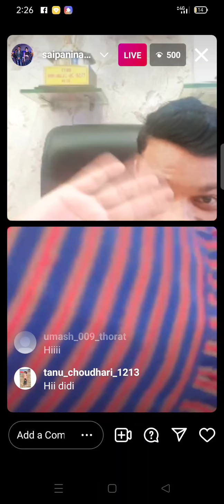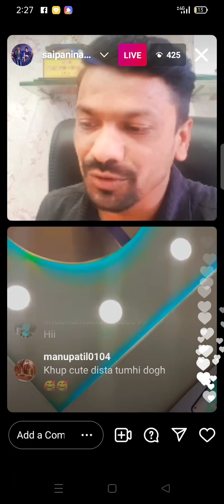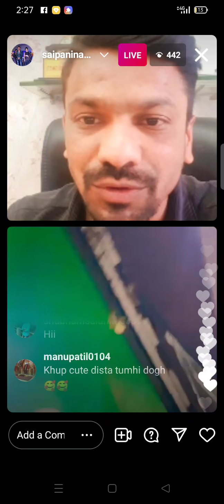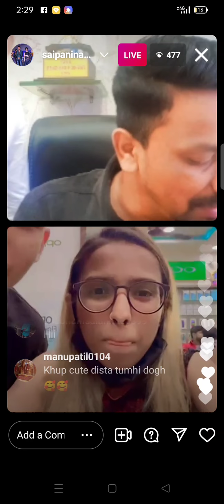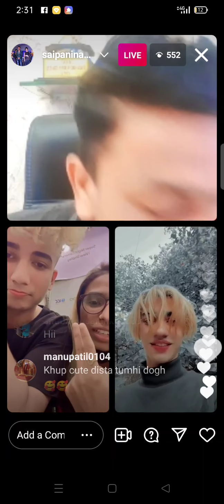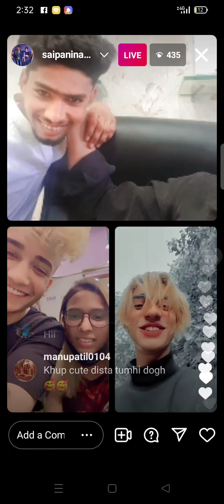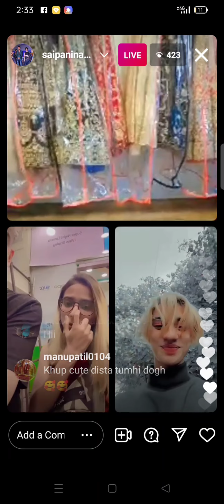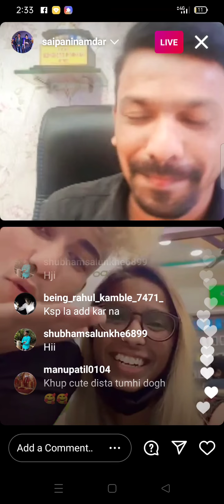ASHIWARYA AND ROHAN GOING LIVE